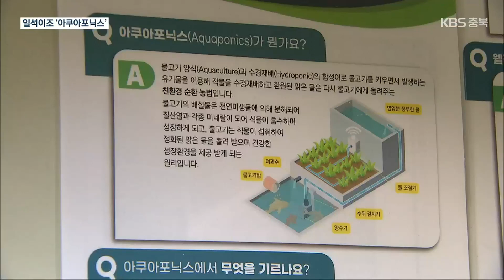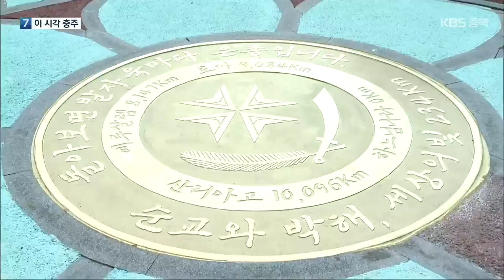[여기는 충주] 물고기로 채소 키워요…일석이조 ‘아쿠아포닉스’ / KBS 2022.10.17.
[앵커]

 [답변]

 네, 충줍니다.

 물고기 양식에 사용하는 물로 채소를 키우는 농법을 '아쿠아포닉스'라고 하는데요.

 물 사용량이 크게 줄고 생산성도 높아 새로운 농법으로 주목받고 있습니다.

 조진영 기자가 보도합니다.

 [리포트]

 커다란 수조 세 곳에서 성인 남성 팔뚝만한 물고기 천여 마리가 헤엄칩니다.

 바로 옆 온실에서는 각종 채소가 물 위에서 자라고 있습니다.

 민물고기 양식과 채소 수경재배를 결합한 '아쿠아포닉스'입니다.

 물고기 배설물이 섞인 물이 채소에 영양분을 제공해주고 채소가 정화한 물은 다시 수조로 공급되는 친환경 농법입니다.

 [송인섭/아쿠아포닉스 농가 : "물고기들은 자신들이 배출한 것이 완전히 정화가 됐기 때문에 그 물이 다시 돌아가도 물고기들은 편안한 생활을 할 수가 있는 것이고…."]

 버려지는 물이 거의 없어 물 사용량이 노지 재배의 10분의 1 수준인데다 기후와 관계없이 채소를 1년 내내  안정적으로 수확할 수 있습니다.

 농약을 사용할 수 없는데다 질소 함유량이 적어 신선도가 오래 유지돼 고급 식재료로 사용됩니다.

 향어를 비롯해 각종 민물고기를 키워 얻는 수입은 덤입니다.

 [신영미/충주농업기술원 원예특작팀장 : "(농촌에) 일손도 굉장히 부족하고 노동강도도 굉장히 강하거든요. 그런데 이 농법 자체는 일손도 많이 줄일 수 있고 환경 제어도 가능한 시스템으로…."]

 충주시농업기술센터는 농가와 협력해 친환경 아쿠아포닉스 농법을 점차 보급할 계획입니다.

 또, 쏘가리나 칠갑상어 등 상대적으로 고급 어종을 채소와 함께 길러 수익을 극대화하는 방안도 연구하고 있습니다.

 충주박물관, 훈민정음 특별전…50여 점 전시

 충주박물관이 모레부터  '세종의 문자 계획, 훈민정음'을 주제로 특별전을 엽니다.

 이번 특별전은 두달 동안 이어지는데요.

 세종실록과 훈민정음 혜례본, 명성황후와 혜경궁 홍씨의 한글편지, 주시경, 최현배 등 한글 학자의 유물 50여 점을  만나볼 수 있습니다.

 제천시, 천주교 성지순례 프로그램 운영

 제천시가  배론성지를 중심으로 한  천주교 성지 순례길 프로그램을 운영합니다.

 제천시는  오는 2024년까지 6억 원을 들여  배론성지에서 원주시와 횡성군의 천주교 성지와 사적지 등을 연결하는  15개 구간 247킬로미터의  천주교 성지 순례길과 관련한 치유순례프로그램을 운영한다고 밝혔습니다.

 제천시는 19억 5천만 원을 들여  배론성지 주변의 각종 인프라를 확충했으며,  앞서 지난 15일에는  천주교 성지 순례길 개통식을 진행했습니다.

 단양 금수산 감골단풍축제 23일 열려

 가을 산행 축제인 금수산 감골단풍축제가 23일 단양군 적성면 일원에서 열립니다.

 이번 축제에는 단풍 산행을 비롯해 금수산 산신제와 해금 공연, 동백나무 공예 체험 등의 행사가 진행되는데요.

 금수산 산행은 상학주차장에서 산 정상을 오르는 5.1㎞ 경로로 축제 첫날 오전 8시에 시작됩니다.

 촬영기자:윤진모·김장헌/영상편집:정진욱/그래픽:김은경